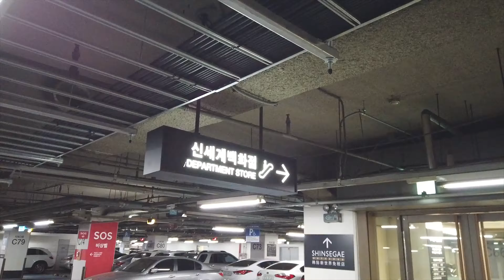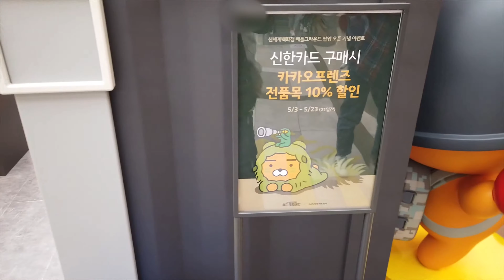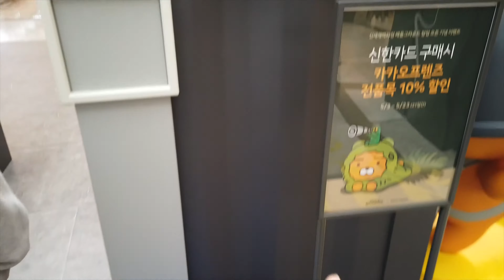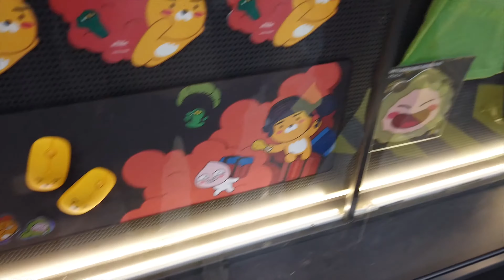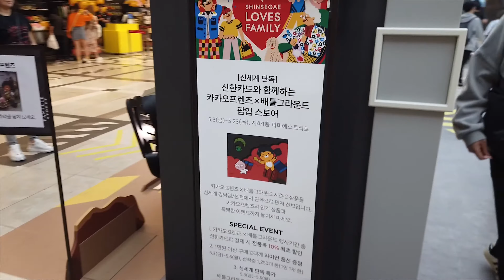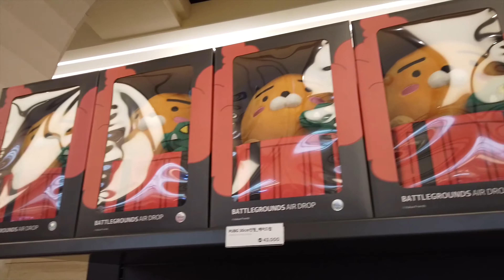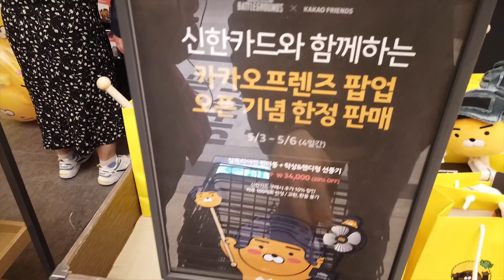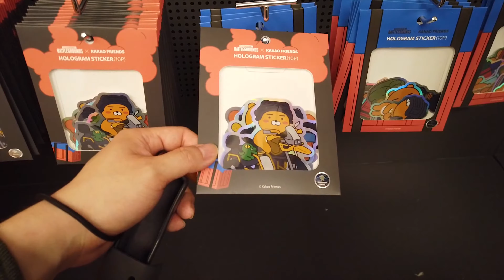(Vlog일상)#44 배틀그라운드X카카오프렌즈 콜라보 팝업스토어 다녀왔어요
신세계본점에도 다녀와 봤었는데 강남점이 훨씬 잘 되어 있네요
배그 차량브릭 UAZ랑 버기카를 구매해왔어요
어서 조립해 보고싶네요
조립하는 영상도 올려보도록 할께요
구경못가셨던분들에게 도움되셨길 바랍니다

영상 촬영에 사용된 장비 :  DJI 오즈모 포켓

제가 찾아본 가장 저렴한 판매처는 이곳이였습니다.
자세한 카메라 사양과 구매처는 링크를 참고 해 주세요